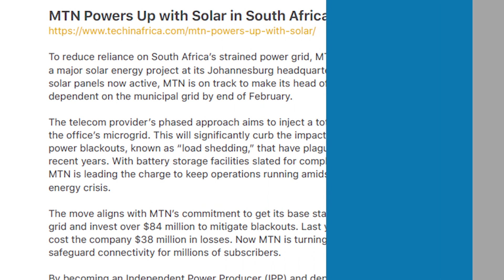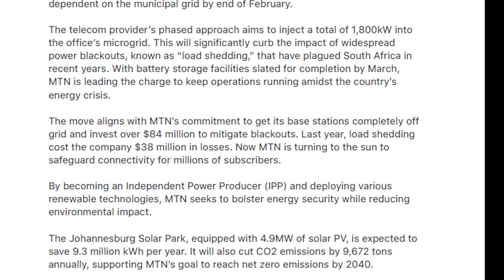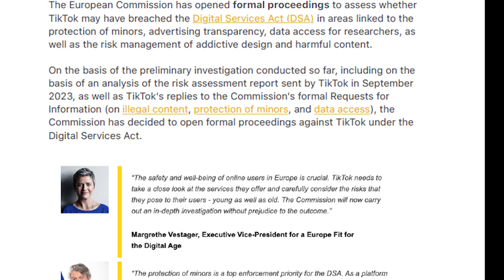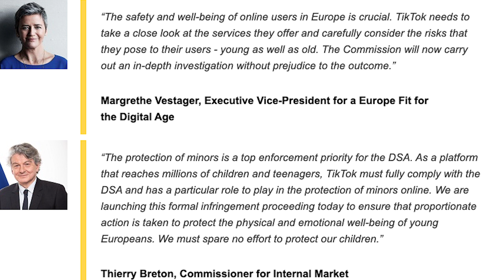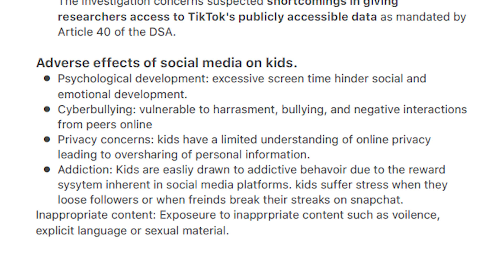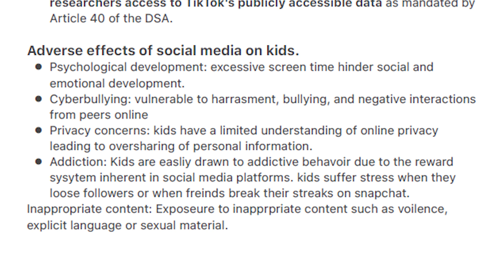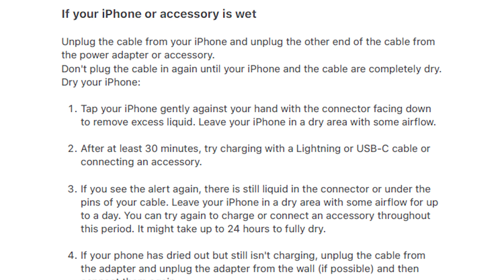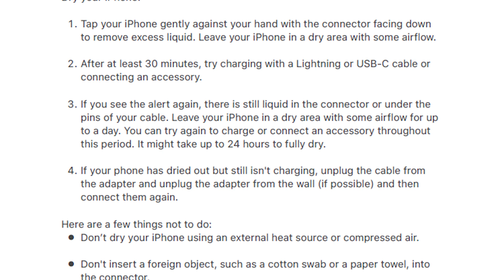Is rice the solution to wet phones? | EU Probes TikTok | MTN Goes Solar in SA | TECH TALK E5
Welcome to TECH TALK EP5, where we dive deep into the latest tech advancements and controversies shaking up the industry. This episode takes you on a journey through MTN's groundbreaking initiative to embrace solar energy in South Africa, a bold step toward sustainability in telecommunications. We'll also delve into the European Union's latest investigation into TikTok, examining the platform's concerns and implications for digital privacy and content regulation. We're exploring Apple's innovative 'rice-free rescue' for electronics, a game-changing technique that promises to redefine how we save our devices from water damage.